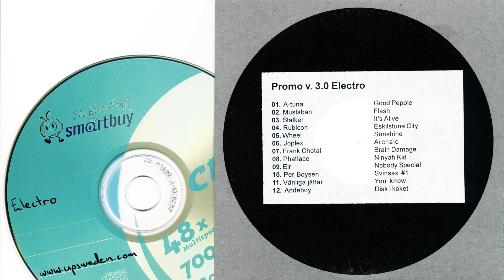Vänliga jättar - You Know (200X)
Track 11 from the Swedish CD promo compilation Promo V 3.0 Electro (upSweden Records – n/a). Find a copy, buy and enjoy!